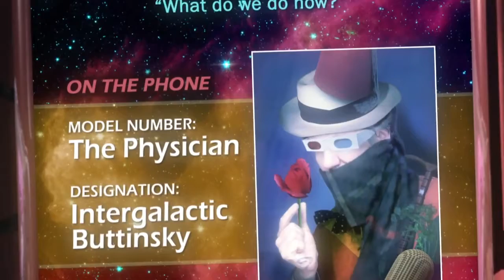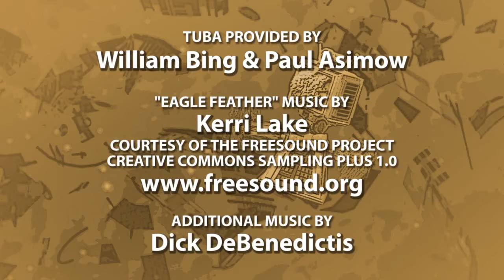Robot Astronomy Talk Show | Destroyer of Worlds | Ed Wasser, Wil Wheaton | NASA Spitzer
Robot IR-2 (Ed Wasser) meets The Physician (Wil Wheaton), an intergalactic buttinsky in a small blue box spaceship. Together, they work to escape "The Destroyer of Worlds," a binary star system that is destroying its inner planets. With Brigitte Dale.